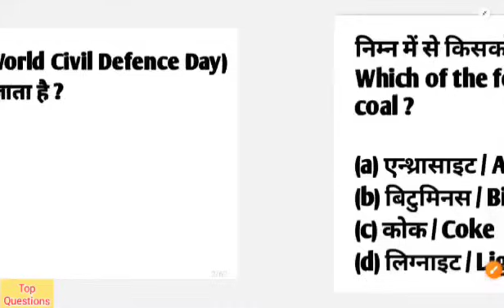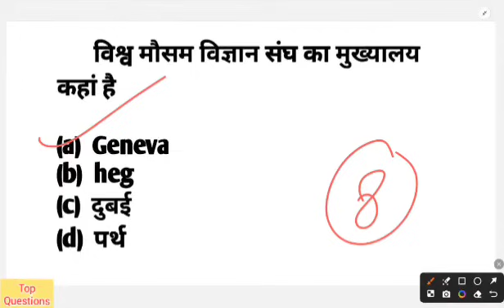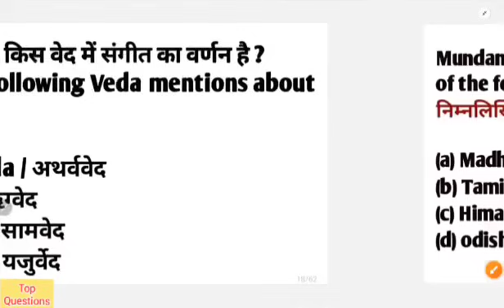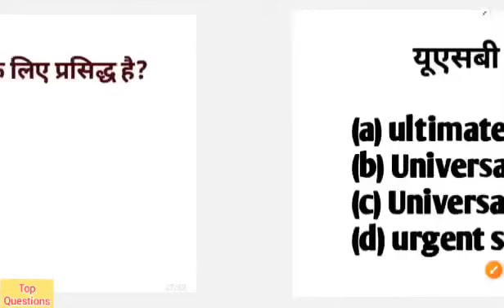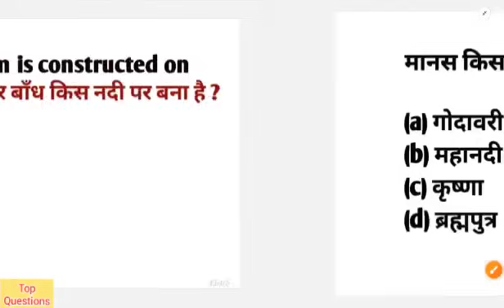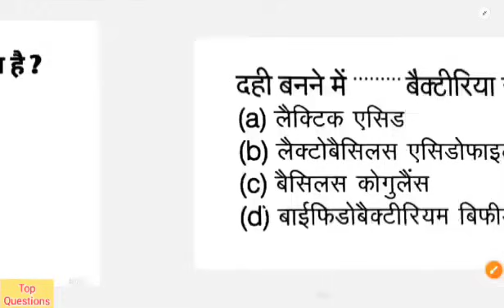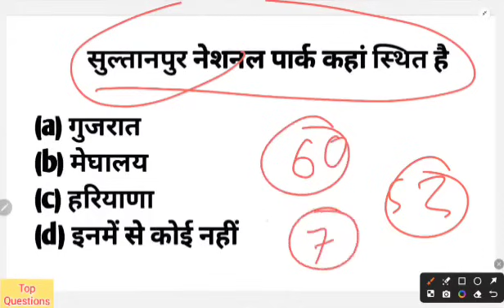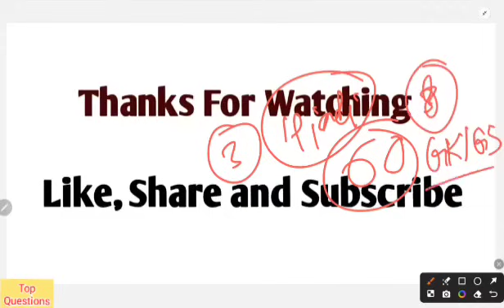बीएड प्रवेश परीक्षा | B.ed Entrance Exam 2024 Full Preparation | Paper 1 And Paper 2 | UP B.ed 2024